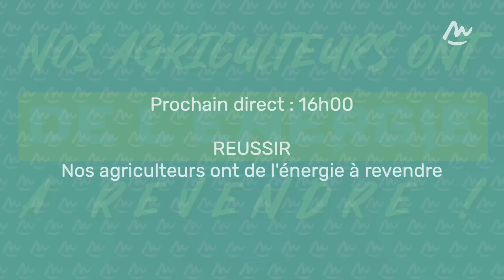SOMMET DE L'ÉLEVAGE 2023 - Nos agriculteurs ont de l'énergie à revendre #2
Mercredi

Agrivoltaïsme : 1 an après l'adoption de la loi, où en sommes-nous ?

Lucas Crouzet
Frédéric Michard, agriculteur à Villefranche-d’Allier
Blandine Thuel, du cabinet de conseil Actagri+
Nicolas Rougier, Conseiller Aménagement Urbanisme et Appui aux collectivités à la Chambre d’Agriculture du Puy-de-Dôme et Correspondant Régional auprès du groupe Technique National Urbanisme des Chambres d’agriculture.

Compte officiel du SOMMETELEVAGE, 1er salon européen des professionnels de l'élevage
📅 Du 3 au 6 Octobre 2023 avec la race
📍 Grande Halle d'Auvergne à Cournon (63)
📲 Téléchargez la nouvelle application du SOMMET DE L'ELEVAGE : My Sommet
Suivez le SOMMET DE L'ELEVAGE sur vos réseaux !